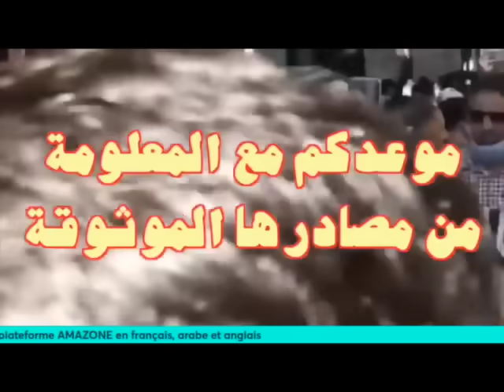أحد ضحايا شنقريحة يدلي بشهادته بعد ماعذبه القائد الحالي لأركان الجيش